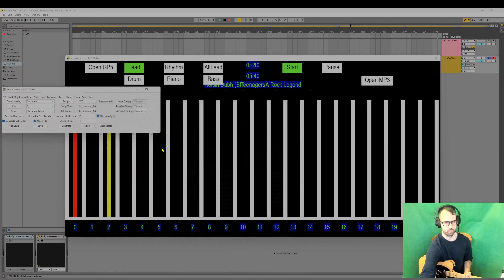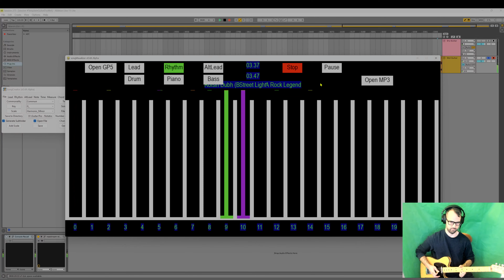Session #275 - #9 of 11 - Kyle Abent - Street Light - Rhythm (EFlat)